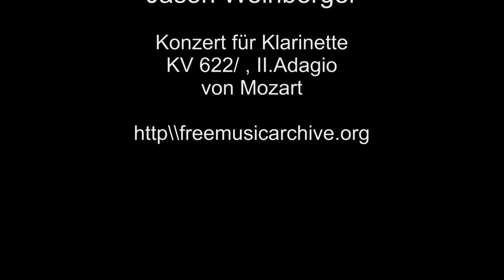Labkrautschwärmer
Unerwartet mittags besucht mich ein Labkrautschwärmer im Juli 2014, Aufgenommen mit HC X909 1080/50p, bearbeitet mit Magix Video de Luxe 2014 plus.
Hintergrundmusik: http\\freemusicarchive.org / Solist: Jason Weinberger /Clarinet concerto KV 622, II.Adagio: Mozart